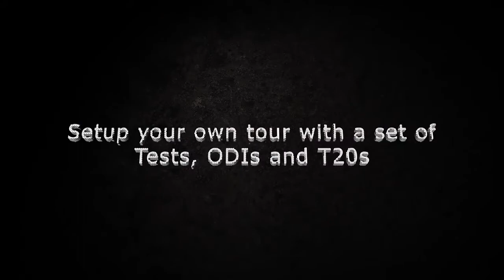Real Cricket™ 19 Trailer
A trailer of our next offering - Real Cricket™ 19 with Real Time Multiplayer